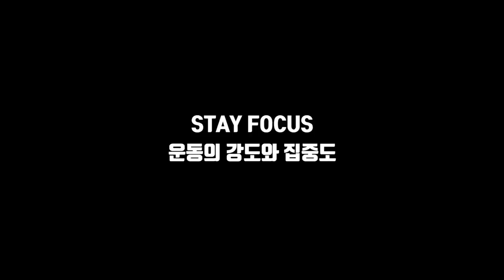[Bliss Note] 운동의 강도와 집중도 | 운동 동기 부여 영상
[직업]
[운동경력]
 *3대 600kg (S:230kg / B:140kg / D:230kg @74kg)
 *2018 IPF KOREA 파워리프팅 대회(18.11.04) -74kg 체급 1위 및
   3대 600kg
 *2018 IPF KOREA Asia Powerlifting Championship 인도파견대회
  -83kg 1등 (18.04.01)
 *2018 IPF KOREA Grand Prix Powerlifting Championship -83kg 1등
  (18.01.28)
 *IPF(International Powerlifting Federation) Korea 2급 자격증 취득
  (17.08.30]
 *2급 생활스포츠지도사 보디빌딩 자격증 (14.08.14)

[GEAR INFO | 사용중인 장비]